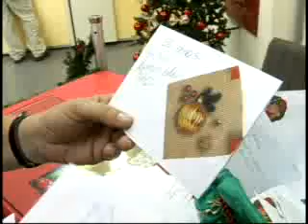Correios recebem cartas para o Papai Noel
Nesta época do ano, os Correios recebem milhares de cartas enviadas pelas crianças ao Papai Noel. Na região, a situação não é diferente. Só em Tubarão, são mais de trezentas correspondências já recebidas. Os pedidos variam desde brinquedos, roupas e até cestas básicas